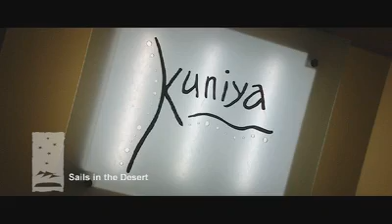セールズ・イン・ザ・デザート・エアーズロック Sails in Desert AyersRock